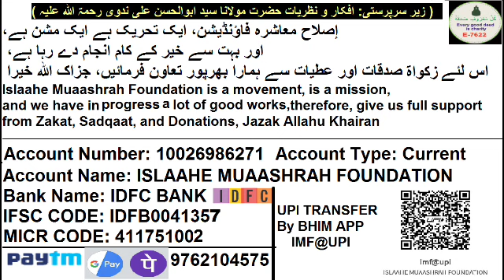Nabi SAW Ne Samaaj Ko Gurbat Se Kaise Nikaala | نبی کریم ﷺ نے کیسے غربت سے پاک معاشرہ کیسے تشکیل دیا